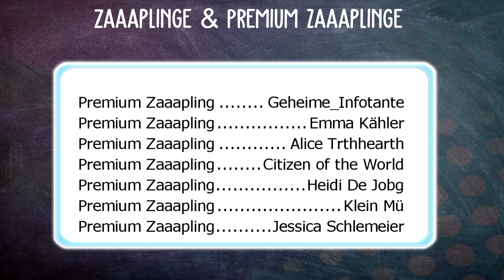WANN KANN MAN SPIELEN? RELEASE INFOS! 🐎 KOSTENLOS! 🐴 HANDY PFERDE SPIEL | WILDSHADE